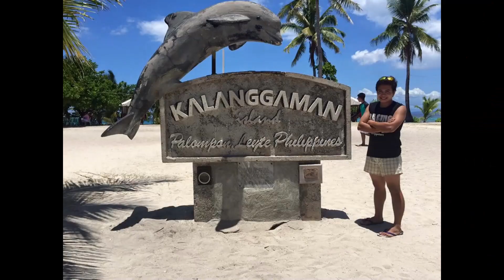W Talk I Ian Rey Alegarbes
W Talk is a fast-talk show featuring some of my favourite people. You can reach me through the following platforms.

Skype
live:warrencanonigoscotiafink